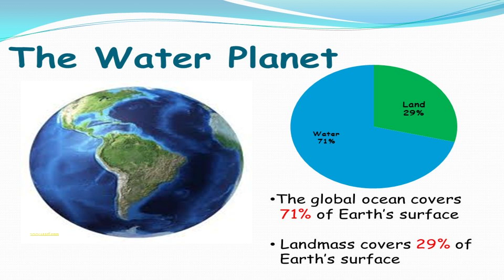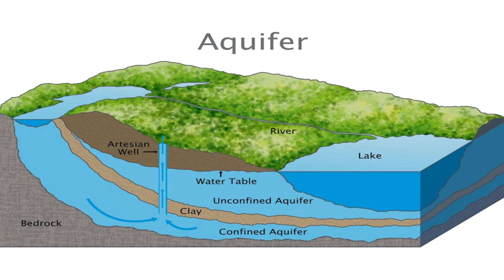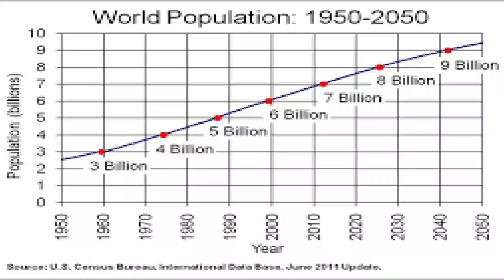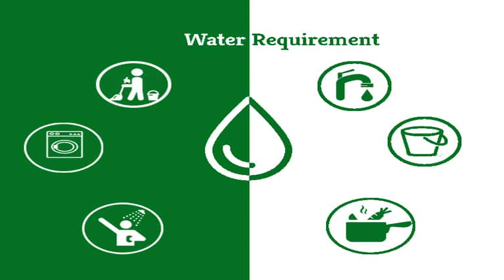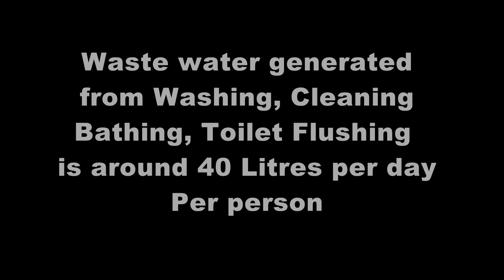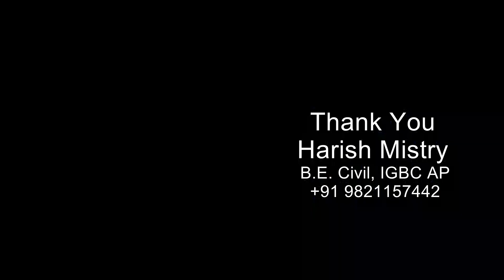Part-2 Imp. of Water in our Life, it's availability on Earth & various reasons for water shortage.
RAINWATER  HARVESTING  (PART 2)

This video is a part of the Rainwater Harvesting Awareness Program
Series of discussions on
Importance of water in our life
*Our body contains 60 to 80% of water
*‘JAL HI JIVAN HAI.’
*WITHOUT WATER, NO LIFE IS POSSIBLE ON EARTH.
Availability of water on Earth –
Approx 71% of the total earth's surface area is covered with water.
Approx 96% of the total water available Is  SEA WATER.
Out of 4% freshwater reserves, the majority of them are stored in form of ICE  in the north and south pole region, Very limited stock of total freshwater qty available to us.

Water sources
Above the ground is in form of water bodies like rivers, springs, lakes, ponds, etc.
Below the ground – stored in a permeable layer called AQUIFER.
In a surrounding atmosphere in form of WATER VAPOUR.

Reasons for water shortages in future
1) Population =   Our world population reached 750 Cr+  and increasing day by day.-need a huge qty of water.
2) Increasing our living standards- compare water requirements per day for the present with the previous 10 years – see the difference.
3)  Pollution in water bodies-
Mainly due to the huge qty of wastewater generation and the lack of technology and infrastructure to process and disposal. results disposing of in nearby water bodies- results in water pollution.
Pollution spread from river to Creek to Sea water.
The danger for marine life.
In short, We are slowly and slowly reducing our freshwater reserves by polluting our existing sources.

Many such reasons for reducing freshwater reserves.

We have to understand the importance of Water in our life. Stop polluting the water. Harvesting rainwater to match the demand and supply of fresh water. Spread awareness to do RAINWATER HARVESTING before getting too late.

Thanks.

Declaimer:
Due to the social nature of this broadcasting channel videos may contain copyrighted content by another entity or person for research and awareness purpose.
If you have a complaint about something or find your content is being used incorrectly. Any infringement was not done on purpose and will be rectified to all parties satisfaction.